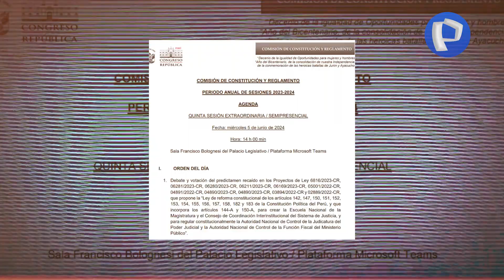Comisión de Constitución aprueba dictamen que elimina la JNJ: ¿Qué plantean?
Con 13 votos a favor, 5 en contra y 5 abstenciones, le dieron luz verde a la iniciativa de la congresista Gladys Echaíz que propone crear la Escuela Nacional de la Magistratura.